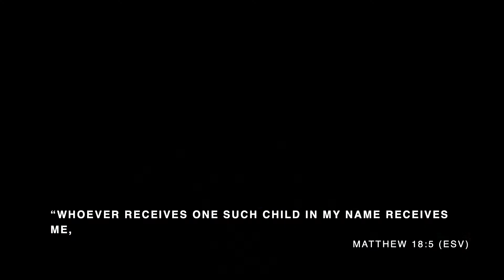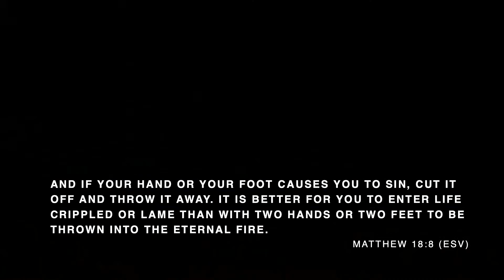The Kingdom // Matthew 18:1-14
Please visit AnthemHayden.com/connect to meet our staff and learn more about Anthem Hayden Church.
Happy Sunday!